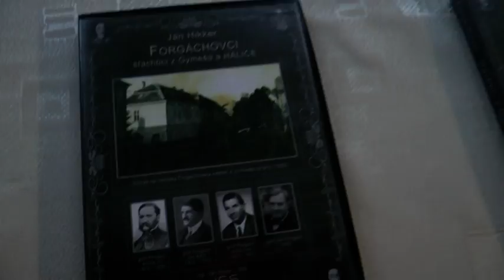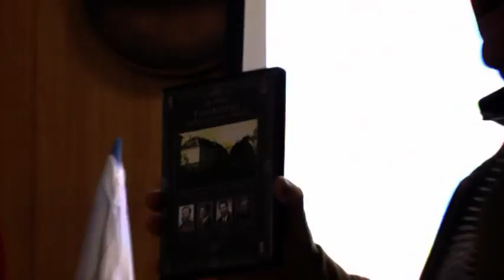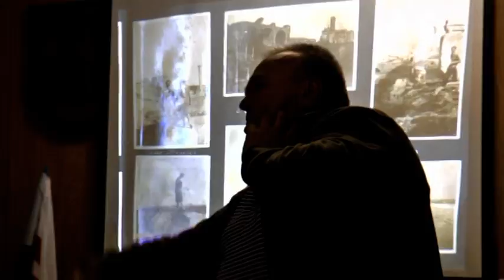Krst DVD o Forgáchovcoch - J.Hikker (24.11.2016)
Natočené v Dome kultúry Halič.